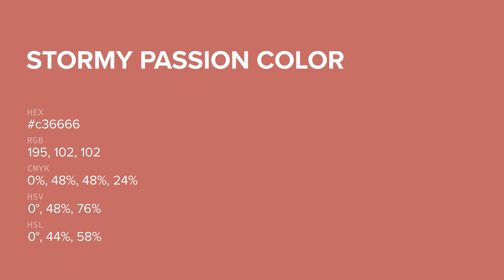Stormy Passion color c36666 hex color - Red color - Cool color c36666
What color is Stormy Passion ? c36666 hex color - Red color - Cool color c36666

Hex c36666 Color Code is also known as Stormy Passion color.